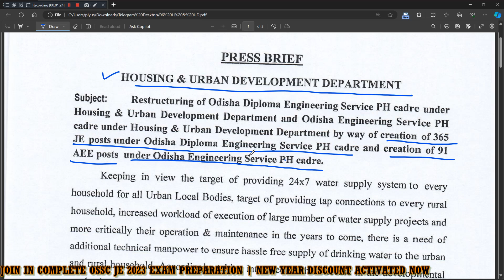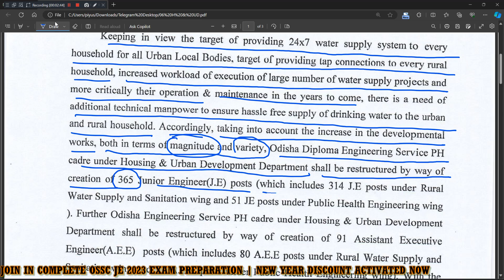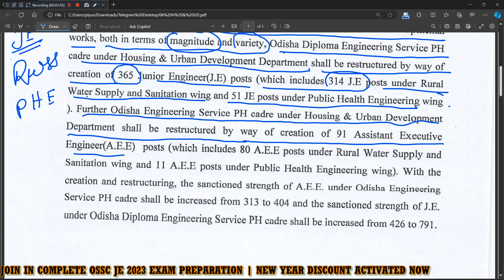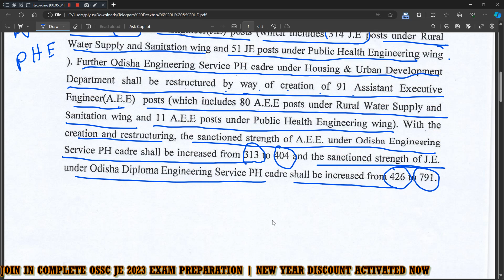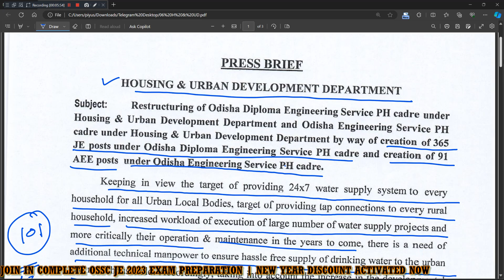Housing & Urban Development Body Restructure , Total New created JE & AEE Post | OSSC JE 2023